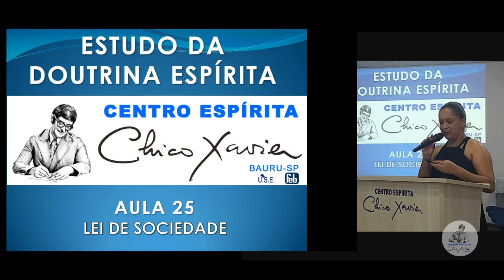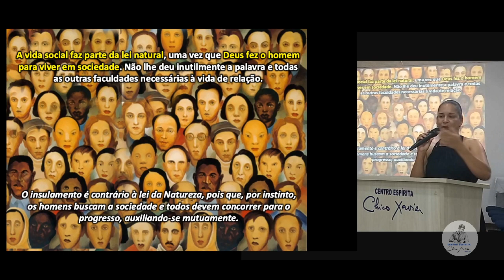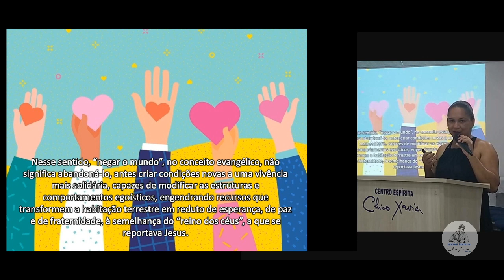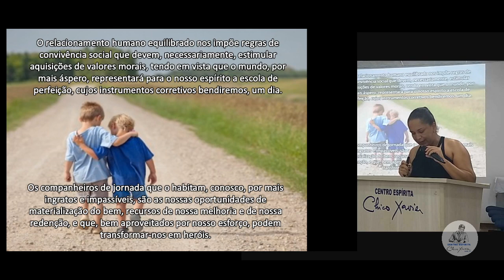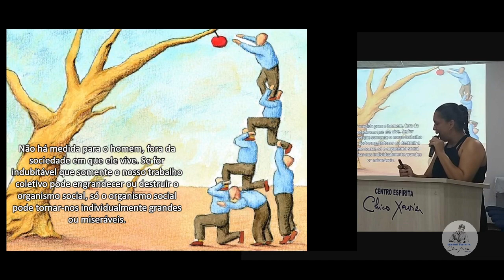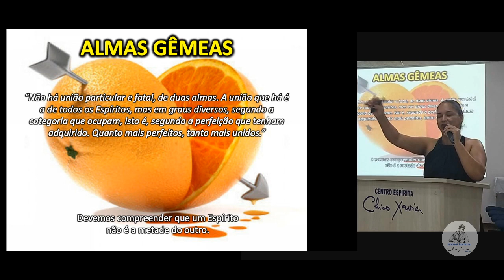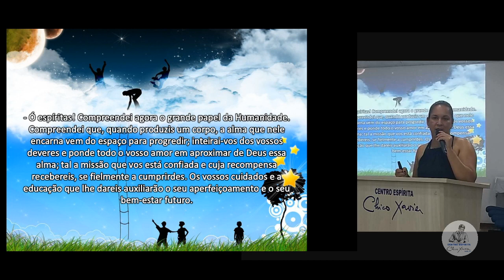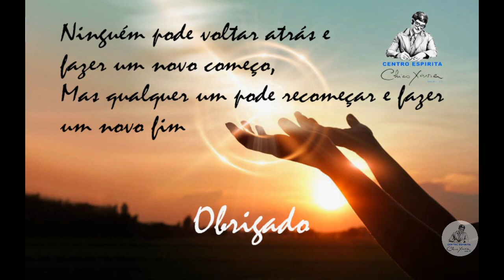AULA 25 - LEI DE SOCIEDADE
EDE - ESTUDO DA DOUTRINA ESPÍRITA - CE CHICO XAVIER BAURU